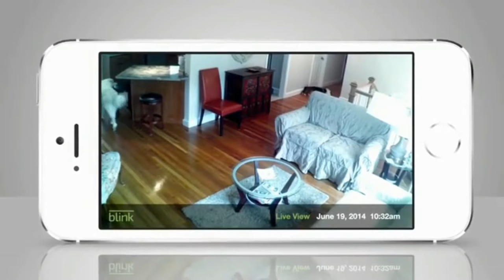11 Inventions you can Buy #1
1) Click & Grow Indoor Smart Herb Garden with 3 Basil Cartridges, White Lid by Click and Grow

2) BioLite Wood Burning Campstove

3) Seeedstudio RePhone Kit Create

4) Glyph: A Mobile Personal Theater

5) Blink Home Security Camera System

6) Earin - The Worlds Smallest Wireless Earbuds